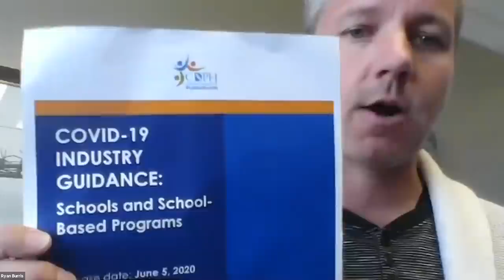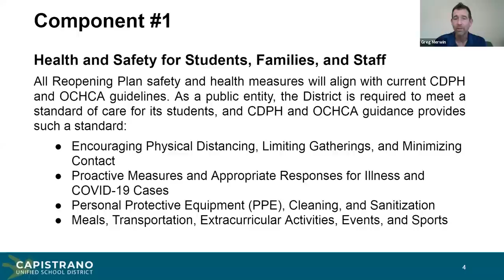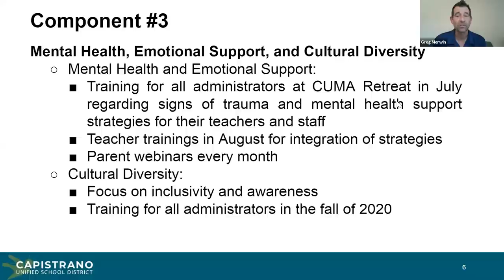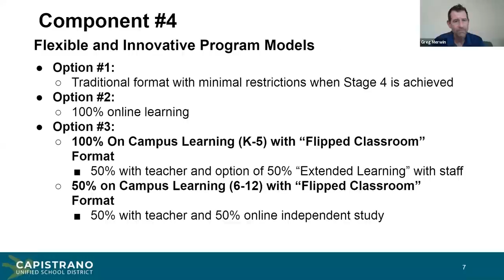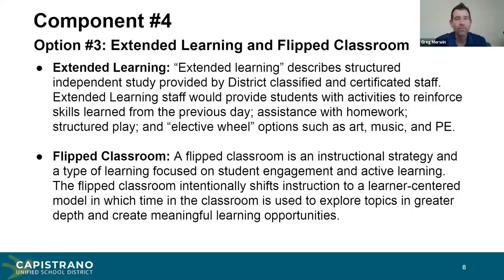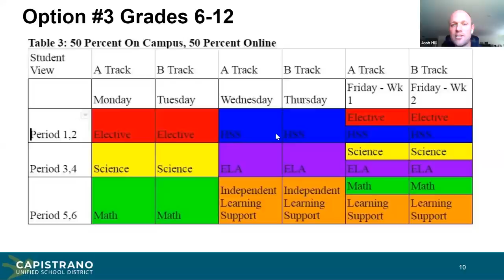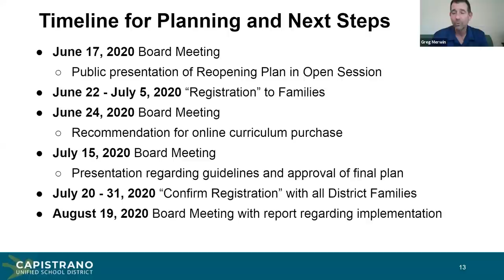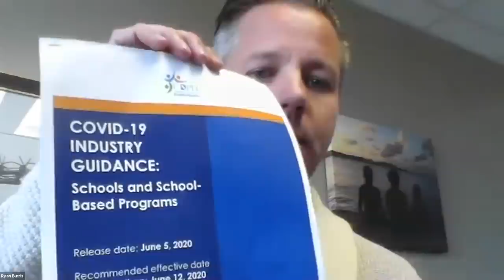CUSD Family Webinar: Reopening Schools for Fall 2020